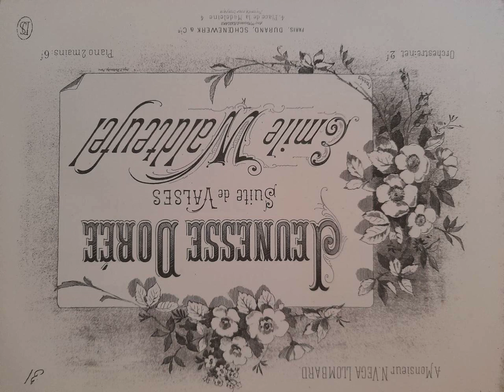Emile Waldteufel - Jeunesse Dorée, Valse, Op.175